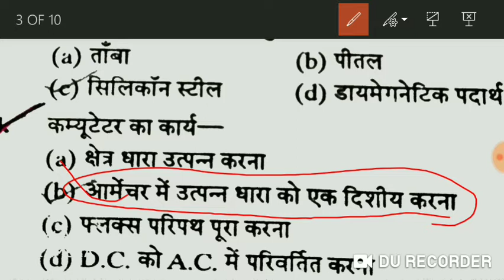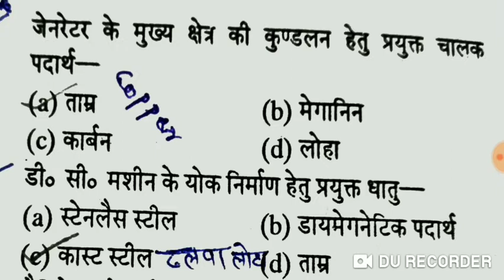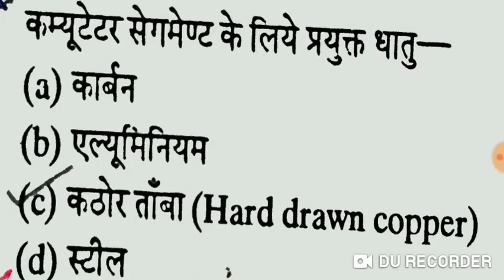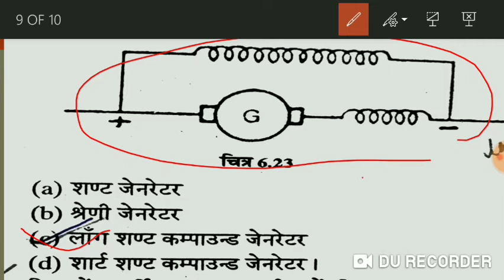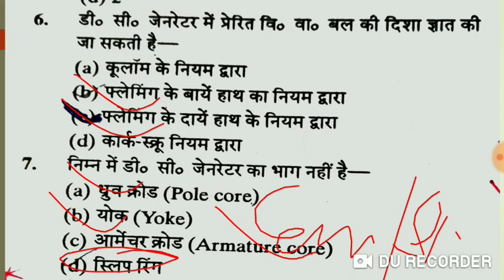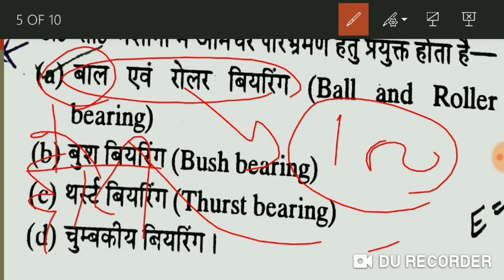RRB JE CBT 2 / SSC JE Machine MCQ - DC generator